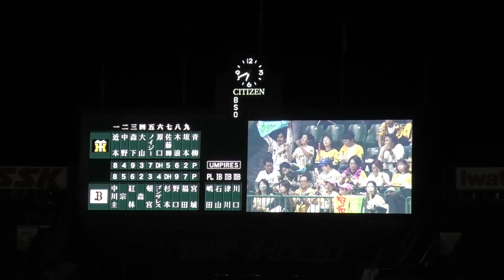日本シリーズ第7戦 青柳晃洋 登場曲（ウルフルズ サムライソウル） 甲子園パブリックビューイング 20231105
2023年11月5日（日）　Ｂ１-７Ｔ
日本シリーズ第7戦　甲子園パブリックビューイング